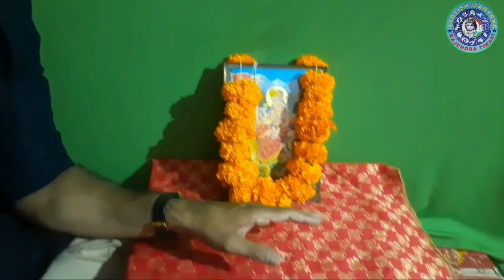नवरात्रि में घट स्थापना कैसे करे।। कलश स्थापना की सही विधि।।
shivmahapuranupay, बिना नहाए मंदिर जाने से क्या दोष लगता हे ।। मंदिर जाने के लिए नहाना जरूरी हे
pandit Pradeep ji Mishra sehore wale, इंसान को उसके भाग्य का मिलता है या कर्म का
poojapathvidhi , वैशाख के महीने का धन प्राप्ति का सरल उपाय
disha, भगवान शिव को कितनी बेलपत्र चढ़ाने से क्या फल मिलता है,इन चार प्रकार की स्त्रियों के घर कभी लक्ष्मी नही आती
jyotishmantraa,jyotish mantraa,jyotishmantra,jyotish mantra,upay,chamtkari upay,rajendra tiwari,jyotish mantraa by rajendra tiwari,jyotish upay,mangal dosh,totke,tantrik,tantra vidhya,prayog,बेलपत्र की उत्पत्ति कैसे हुई,शिवलिंग पर कितने बेलपत्र चढ़ाने चाहिए,pandit,pandit pradeep ji mishra,pandit pradeep,pandit pradeep mishra ke upay,pandit pradeep mishra live,pandit pradeep ji mishra sehore wale,pandit pradeep mishra sh,pandit pradeep ji mishra keशुपति नाथ व्रत या नवरात्र
पशुपति नाथ के व्रत से जुड़े सवाल और उनके जबाब।। सवाल आपके जबाब हमारे।। Q&A,भष्म कैसे बनाई जाती है जो भगवान शिव पर चढ़ती है